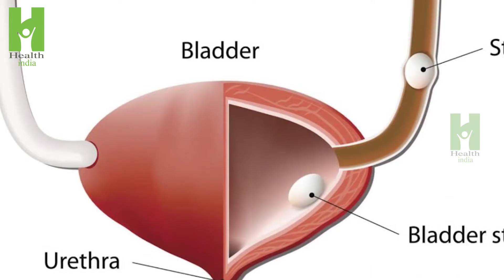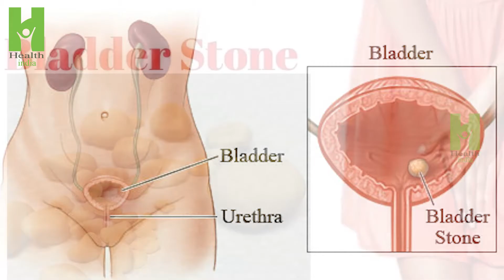Right Diet For People With Gallbladder Stones | Best Foods For Gallstones | Health India Telugu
Right Diet For People With Gallbladder Stones

This is Watching For Health India Telugu Channel. health tips, healthy food, telugu health tips, health care, e.t.c...